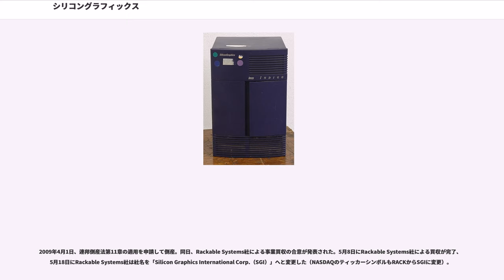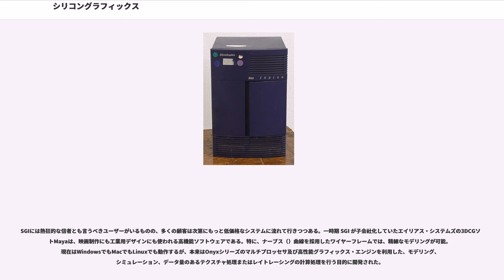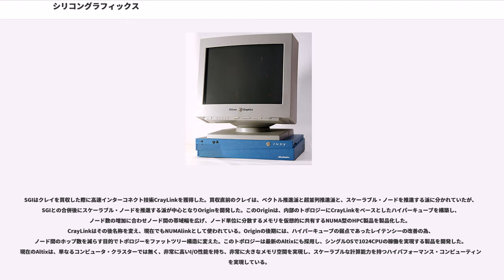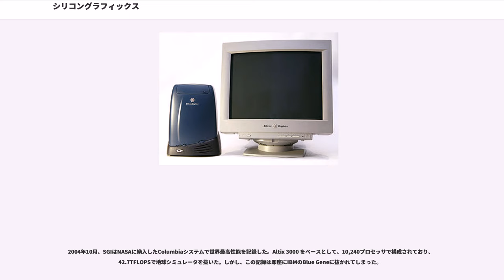シリコングラフィックス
ヒューレット・パッカード

シリコングラフィックス（、略称：SGI、NASDAQ:SGI）は、業務用コンピュータの開発・製造・販売を行うアメリカの企業である。本拠地はカリフォルニア州マウンテンビューに置かれていたが、2009年にサンノゼが本社所在地となった。

元々は、1982年にSilicon Graphics, Inc.として設立された。

コンピュータグラフィックスに特化した最先端の製品を開発し続け、コンピュータグラフィックス全般に絶大な影響を与えた企業である。同社のCGワークステーションは、1990年代までは世界最高の性能を堅持していた。特に、大規模な商業映画におけるCG制作でデファクトスタンダードとして扱われていたことは。現在も世界中のIT端末で使われている3次元コンピュータグラフィックスAPIのひとつであるOpenGLは、もともと同社のCGワークステーション向けに開発されたの仕様がオープン標準化されたものである。

2000年代に入り画像処理分野にも安価で十分な性能を持つx86アーキテクチャが普及すると、高価で大して性能面の優位性もない上に互換性もない自社専用アーキテクチャの開発を停止した。x86アーキテクチャへの転換により画像処理分野における優位性が失われたため、科学技術計算用の大型計算機を中心としたビジネスに移行した。

2009年4月1日、連邦倒産法第11章の適用を申請して倒産。同日、Rackable Systems社による事業買収の合意が発表された。5月8日にRackable Systems社による買収が完了、5月18日にRackable Systems社は社名を「Silicon Graphics International Corp.（SGI）」へと変更した（NASDAQのティッカーシンボルもRACKからSGIに変更）。

2016年11月1日、ヒューレット・パッカード・エンタープライズ (HPE) による買収が完了し、公開会社としてのSGIは廃止された。買収金額は2億7500万ドルであった。

日本法人に日本SGIがある。2001年に日本SGIがNECの出資を受けてSGIより独立したが、2011年に再度、SGIの100%子会社となった。2016年にはHPEの傘下となった。

SGIは、実績のある自社開発オペレーティングシステムのIRIXを継続的に開発しながらも、Linuxの発展にも協力してきた。Sambaなどのプロジェクトを支援し、独自コード（XFSなど）をオープンソースとして提供している。

一時期、Microsoft Windowsを搭載したワークステーションを発売していたが、現在は従来からのIRIX/MIPSを搭載するマシンとLinux/インテル製プロセッサを搭載するマシンのふたつのラインを主に販売している。

SGIには熱狂的な信者とも言うべきユーザーがいるものの、多くの顧客は次第にもっと低価格なシステムに流れて行きつつある。一時期 SGI が子会社化していたエイリアス・システムズの3DCGソフトMayaは、映画制作にも工業用デザインにも使われる高機能ソフトウェアである。特に、ナーブス（）曲線を採用したワイヤーフレームでは、精細なモデリングが可能。現在はWindowsでもMacでもLinuxでも動作するが、本来はOnyxシリーズのマルチプロッセサ及び高性能グラフィックス・エンジンを利用した、モデリング、シミュレーション、データ量のあるテクスチャ処理またはレイトレーシングの計算処理を行う目的に開発された。

SGIはクレイを買収した際に高速インターコネクト技術CrayLinkを獲得した。買収直前のクレイは、ベクトル推進派と超並列推進派と、スケーラブル・ノードを推進する派に分かれていたが、SGIとの合併後にスケーラブル・ノードを推進する派が中心となりOriginを開発した。このOriginは、内部のトポロジーにCrayLinkをベースとしたハイパーキューブを構築し、ノード数の増加に合わせノード間の帯域幅を広げ、ノード単位に分散するメモリを仮想的に共有するNUMA型のHPC製品を製品化した。CrayLinkはその後名称を変え、現在でもNUMAlinkとして使われている。Originの後期には、ハイパーキューブの弱点であったレイテンシーの改善の為、ノード間のホップ数を減らす目的でトポロジーをファットツリー構造に変えた。このトポロジーは...